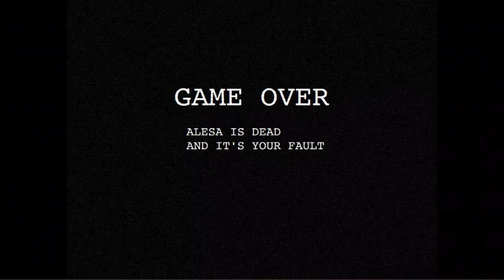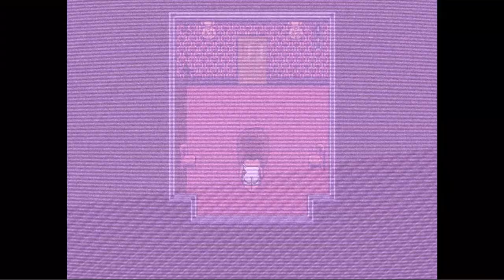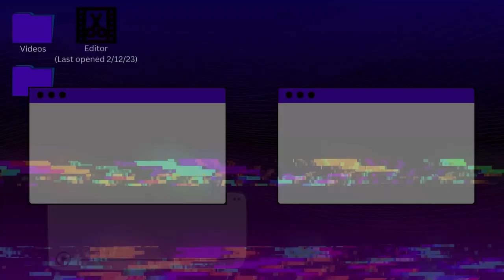Keys! Keys Everywhere! - A House for Alesa